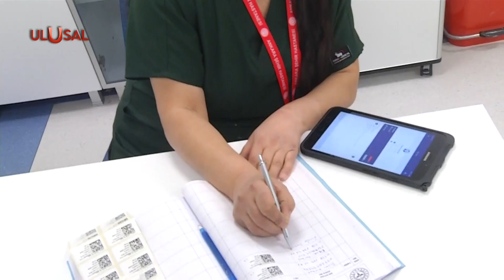Kadınlara ve sağlıkçılara yönelik şiddetle mücadele teklifi kabul edildi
Kadına ve sağlık çalışanlarına yönelik şiddetle mücadele kanun teklifi Meclis Genel Kurulu’nda kabul edildi. Israrlı takip suç kapsamına girecek. Sağlık çalışanlarına yönelik kasten yaralama katalog suçları arasında yer alacak.